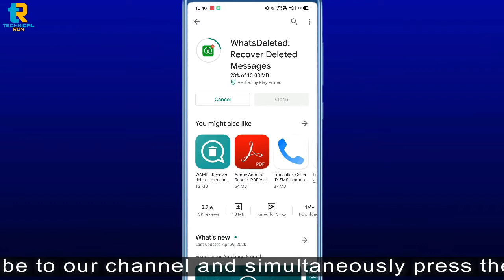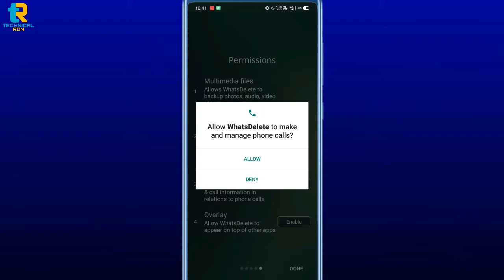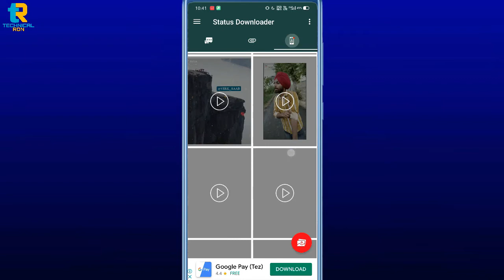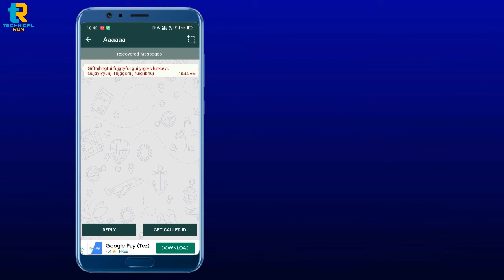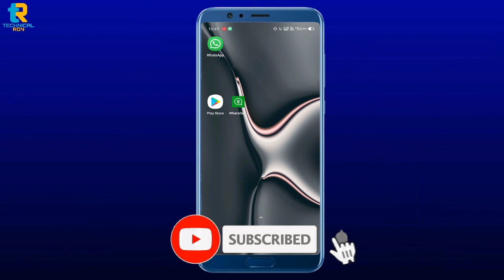whatsapp deleted messages recovery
2 Mic
My Tripod
2 Tripod
1 Gorilla tripod
2 Gorilla tripod
MY Budget editing PC Specs  :-